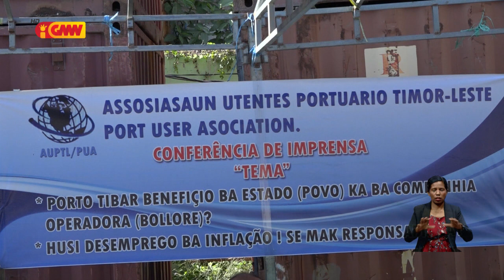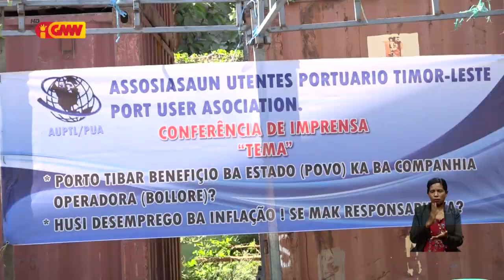AUPTL: Governu tenke kria kondisaun di’ak ba traballadór sira iha Portu Díli